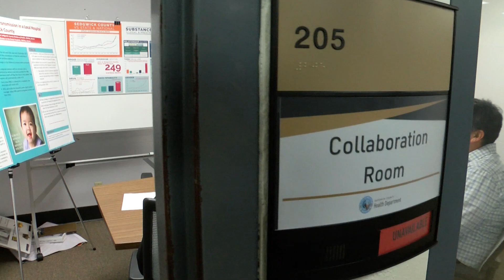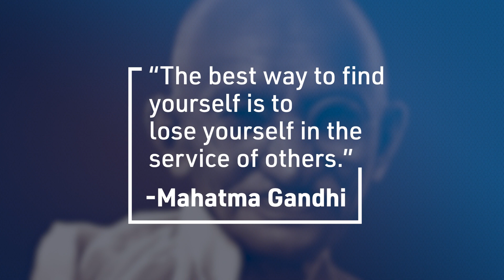Sonalli Kurlekar is a Health Care Hero!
Congratulations to Sonalli Kurlekar, who was named Health Care Hero for 2024 by the Wichita Business Journal. As an epidemiologist for the Sedgwick County Health Department, her work impacts our community in a big way and changes lives! Watch this video to learn how.